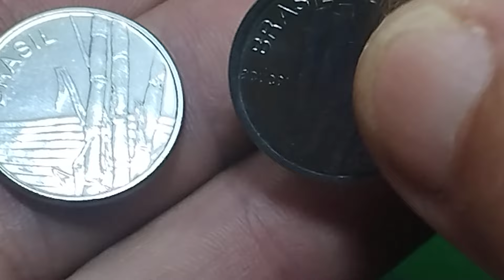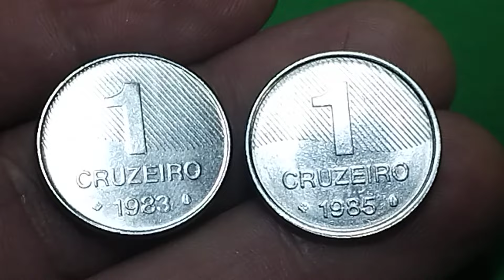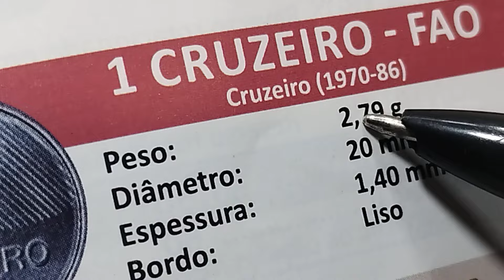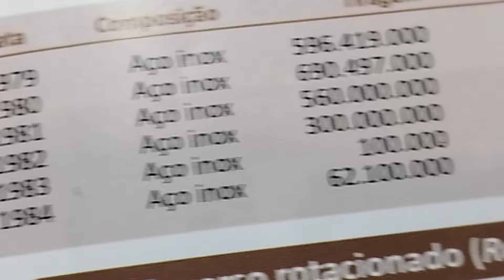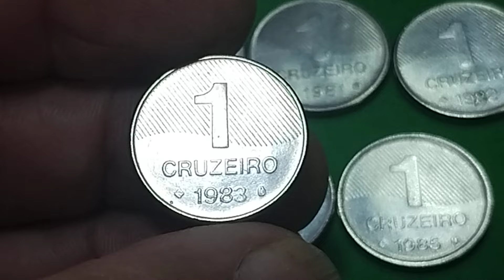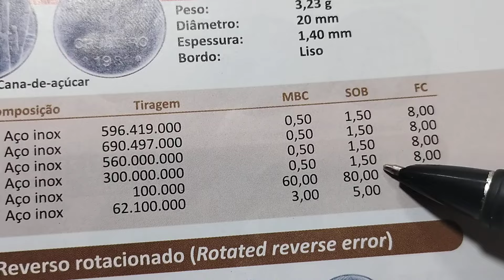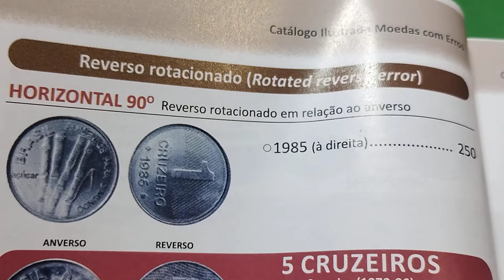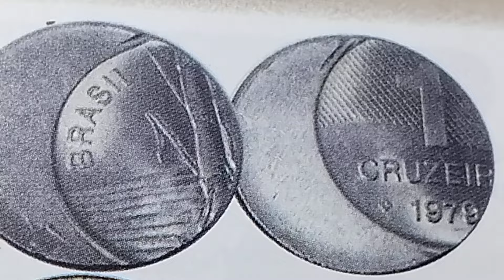TEM COLECIONADOR QUERENDO COMPRAR, MAS TEM QUE SER ESSA .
TEM ALGUMAS RARIDADES, VEM CONHECER POIS VOCÊ PODE TER UMA E NÃO SABE 🤔